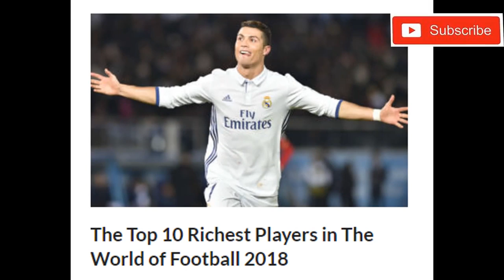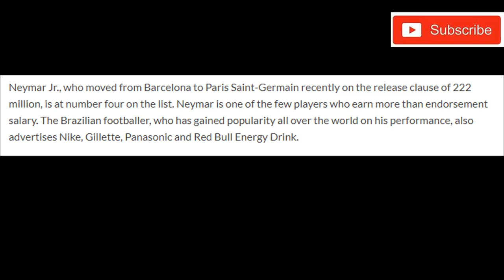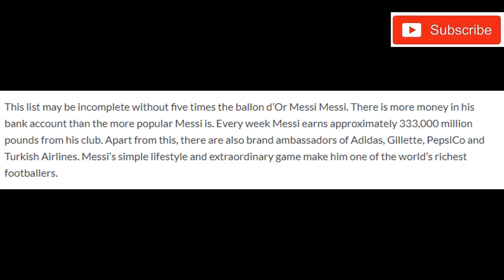TOP 10 Richest Footballers